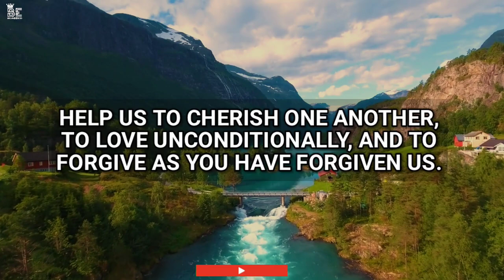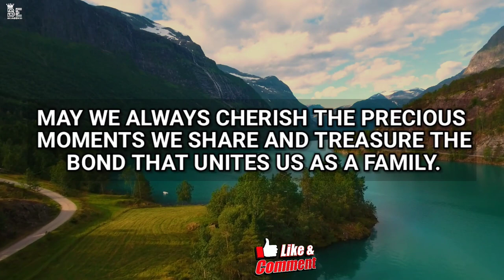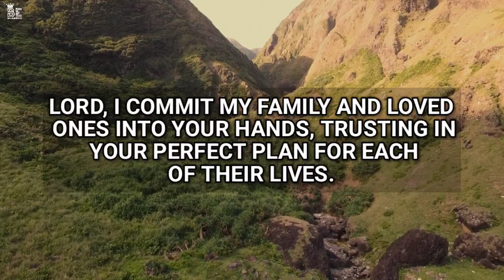A Short Prayer For My Family and be blessed | god will help | god message for me today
This is a blessing prayer. We appreciate your support. You're blessed to be a blessing.

In prayer for our family blessings, we gather the hopes and aspirations of our loved ones, lifting them up to the divine with heartfelt gratitude and humility. This sacred invocation becomes a unifying force, binding our hearts together in love and faith, as we seek God's abundant grace and protection over each member of our family. Through this prayer, we express our deepest desires for happiness, health, and harmony within our household, trusting in God's providence to shower us with blessings and guide us through life's journey with unwavering love and divine wisdom.

morning prayer
grace for purpose
night affirmations before sleep
bedtime prayer
easter prayer
gabriel fernandez prayers
god will make a way
be blessed
evening prayers before sleeping
night prayer
night time prayers before bed
prayers to sleep at night
short evening prayer
abide sleep meditation
healing prayer
prayer for healing
catholic night prayer before sleep
easter sunday prayer
grace for purpose prayer before sleep
morning prayers
prayer before class starts
prayer while sleeping
start your day with prayer
short morning prayer
prayer to be blessed
powerful prayer
sermon
scriptures
Meditation
Christian
Sleep
Relaxation
godly
angel 1111
Meditate
abide
peaceful
bible talkdown
motivation

✝️🛐 We are actively lifting up each request to God, that is in accordance with his will. We believe in the power of prayer to bring comfort, healing, and guidance in accordance with God's perfect plan. Stand in faith with us while we pray. ✝️🛐✝️